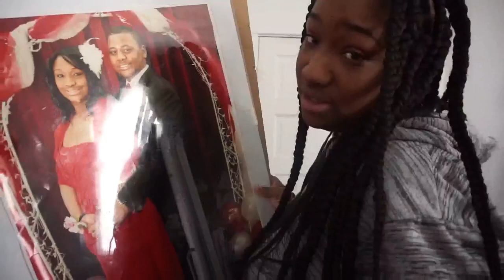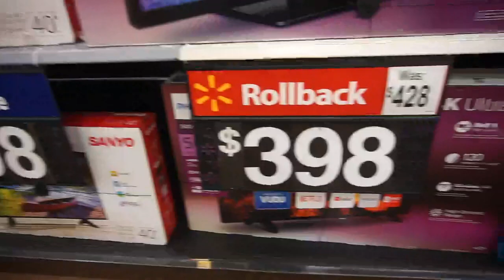SPENDING THE DAY WITH US | GRACE&DEE PLUS3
ALSO FOLLOW OUR FAMILY SOCIAL MEDIAS